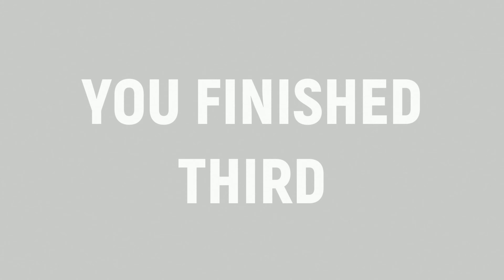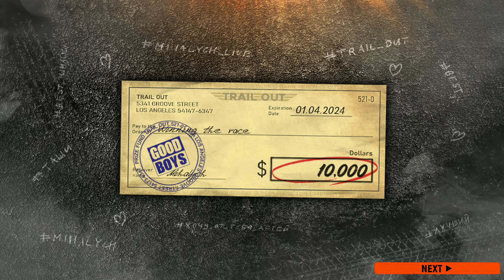Trail Out PL | PC | #15 Dorwać Franka Woodsa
Hej. Jeśli, drogi widzu, lubisz oglądać moje filmy i chciałbyś mnie wesprzeć w rozwoju kanału i zakupie nowych gier, to zapraszam za każdą złotówę będę wdzięczny ❤
Na czym gram:
Procek: AMD Ryzen 9 5900X
Chłodzenie: Be Quiet! Dark Rock 4 (BK021)
RAM: Crucial 32GB (2x16GB) 3200MHz CL16 Ballistix Black
Grafa: Zotac GeForce RTX 4070 Ti Gaming TRINITY 12GB GDDR6X
Płyta główna: ASRock B550 Pro4
Dyski: Kingston A2000 500 GB M.2 2280 PCI-E x4 Gen3 NVMe